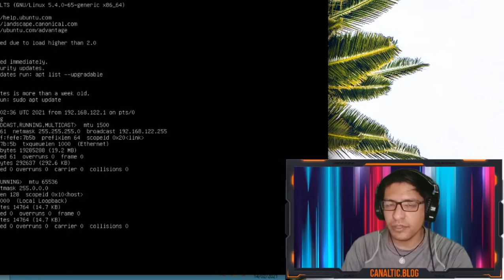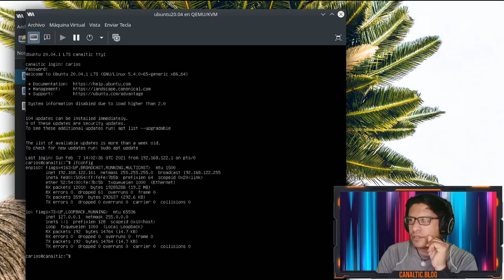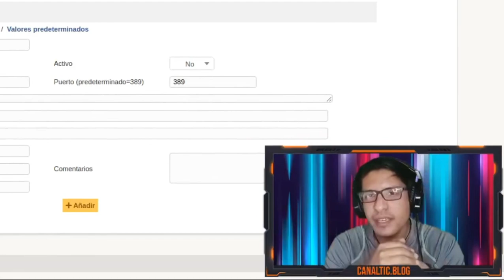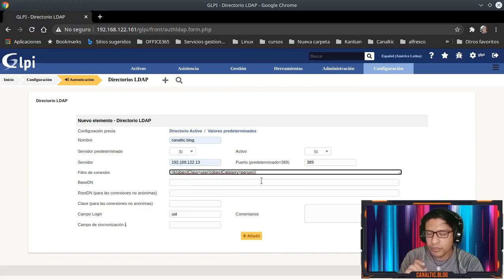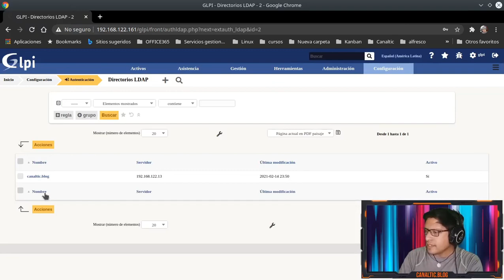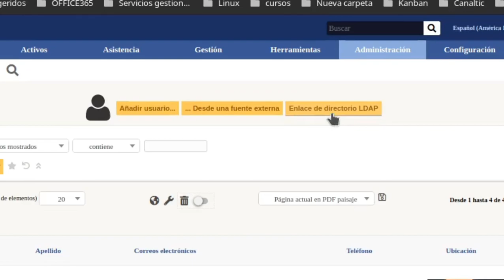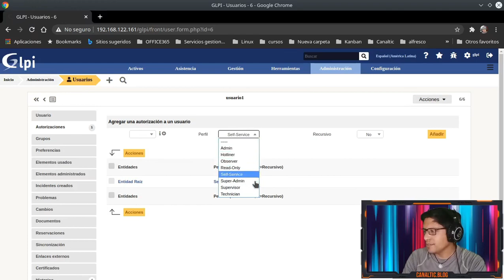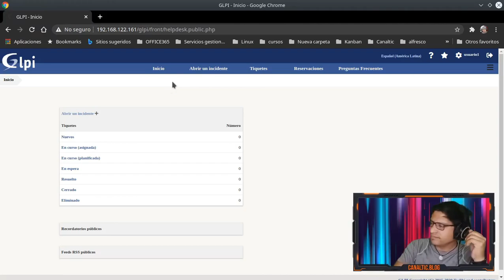GLPI conexión con LDAP | canaltic.blog